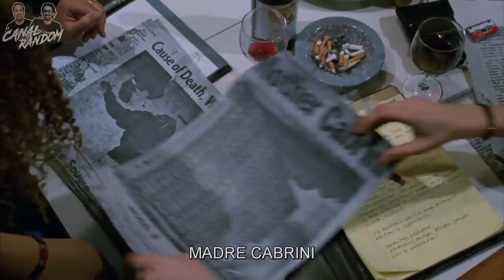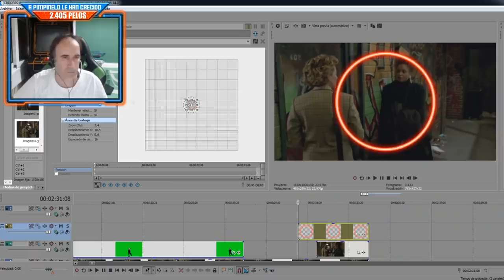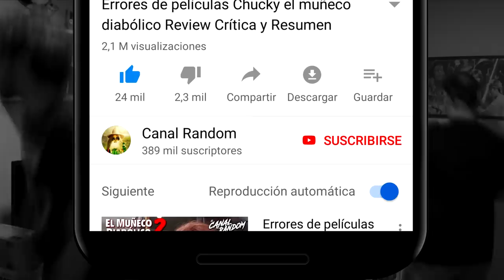ERRORES de películas CANDYMAN Crítica y Resumen El Dominio de la Mente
Colaboradores

ERRORES de películas CANDYMAN Crítica y Resumen